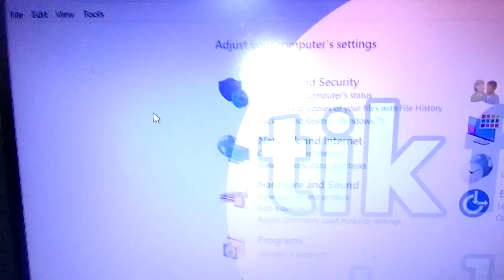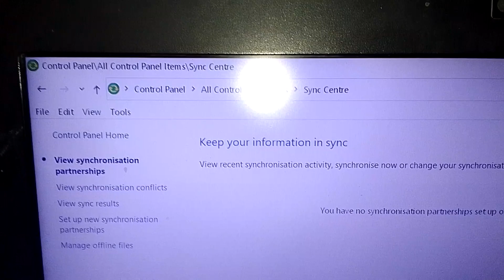how to open sync center in windows 10 laptop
how to open sync center in windows 10